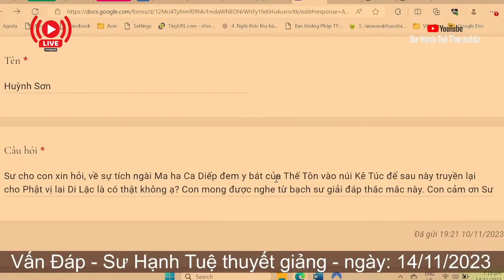2437. Có chuyện Ngài Ma Ha Ca Diếp đem y bát Thế Tôn về núi Kê Túc không?